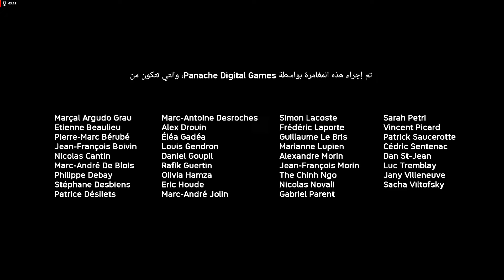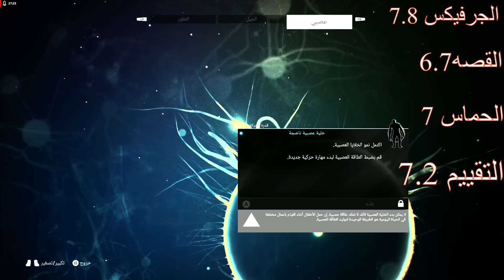تجربه-تقييم-لعبة Ancestors The Humankind Odyssey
HDRالشاشه سوالي مشكله بسيطه في الوان اللعبه في بعض الاحيان ماانتبهت الا بعد تسجيل المقطع مايهم اهم شي الالوان جيده والمضمون جيد

أضفني على Snapchat! اسم المستخدم: aborad6

ancestors the humankind odyssey gameplay part 1 no commentary#